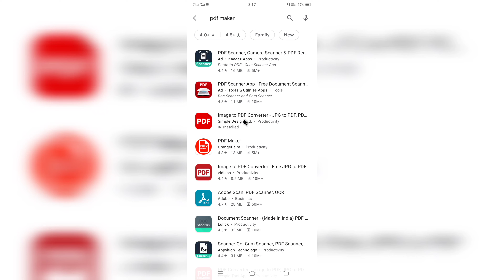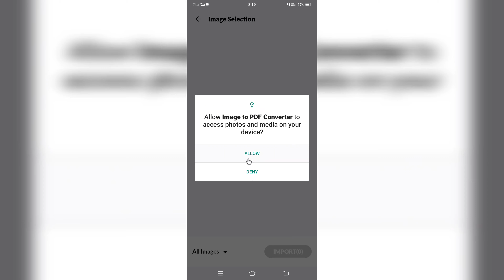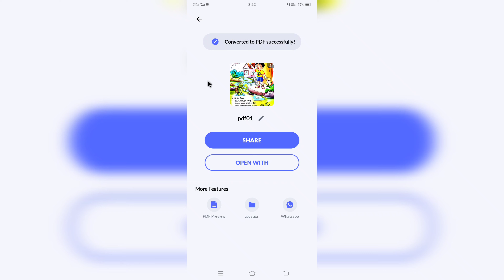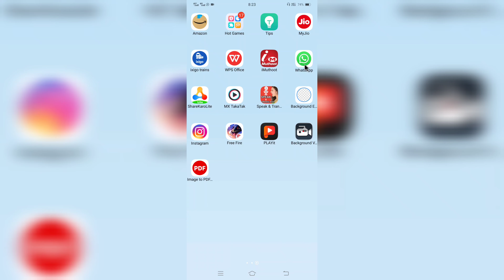how to make jpg to pdf in mobile || Jpg file ko pdf me kaise convert kare || jpg to pdf converter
हेलो दोस्तों इस वीडियो में हमने सिखाया है कि हम जेपीजी फाइल से पीडीएफ फाइल में किस प्रकार से एक ऐप की मदद से कन्वर्ट कर सकते हैं यानी की जेपीजी फाइल से पीडीएफ फाइल बना सकते हैं

how to make jpg to pdf in mobile,

Jpg file ko pdf me kaise convert kare,

jpg to pdf file converter in laptop,

jpg to pdf file converter in mobile,

jpg to pdf kaise banaye,

jpg to pdf file converter,

jpg to pdf app,jpg to pdf android,

how to jpg to pdf,

jpg to pdf me kaise convert kare

mbtech,